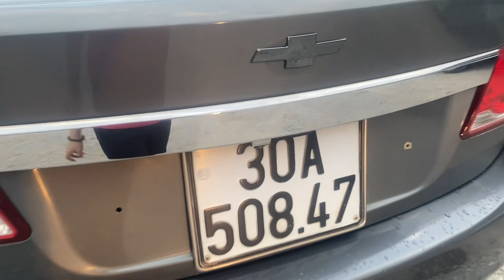Ô Tô Rẻ Hơn Xe Máy Là Có Thật, 39Tr Dàn xe mới về AT-MT, Nhập - Việt Lh 0397265286